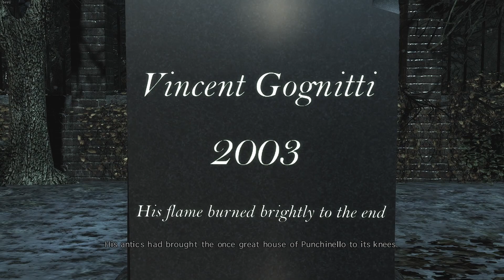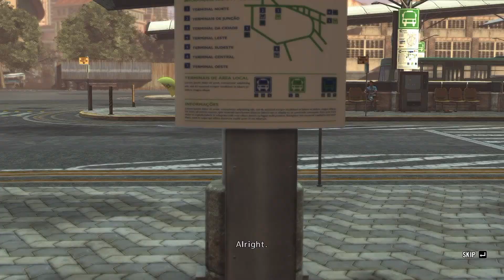Max Payne 3: Okay maybe not that bad of a bodyguard (Ep4) Pt 2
I saved someone at least.